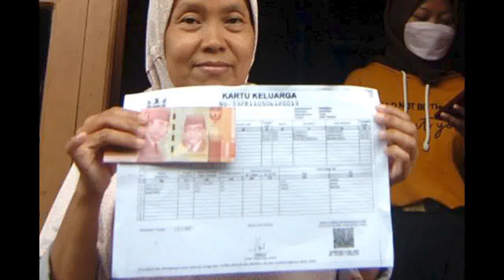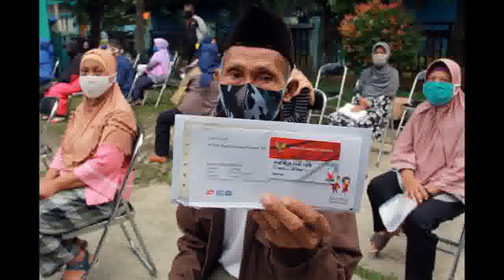info pkh hari ini Jadwal PKH Tahap 4 Syarat BPNT Tahap 8 pkh hari ini pkh tahap 3 2022 kapan cair